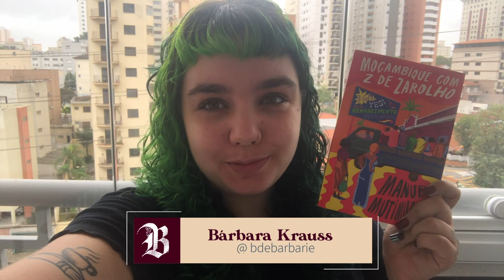Manuel Mutimucuio de Moçambique para a FLIP 2023 // B de Barbárie entrevista